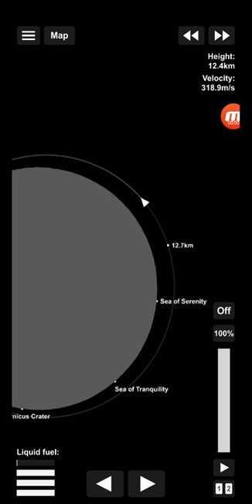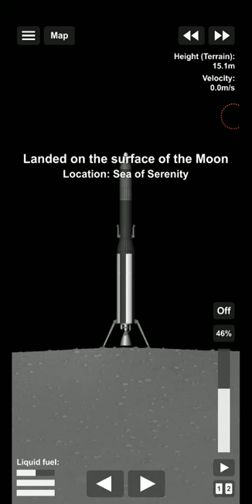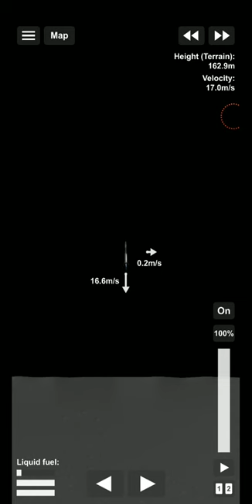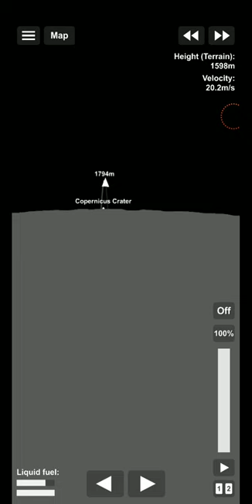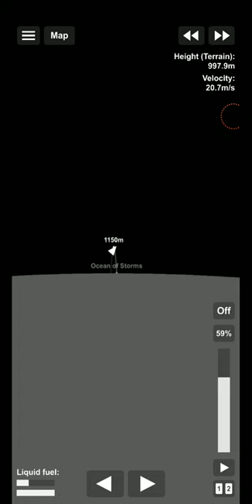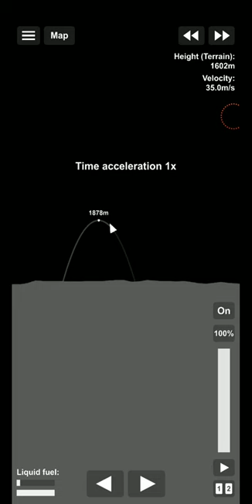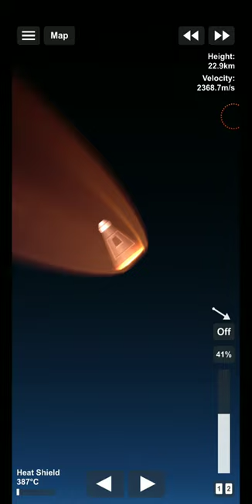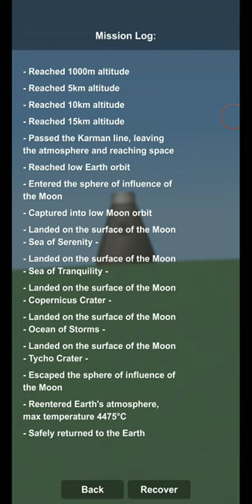Going to All landmarks on the moon then returning back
With A lot of Practice and hard-work, I did it!

Going to All 5 landmarks on the moon is the most hardest mission on the moon in SFS

(Game and DLC required)

Version: 1.5.10.2